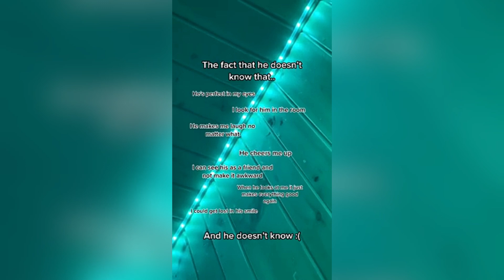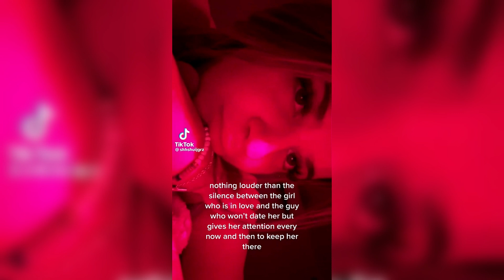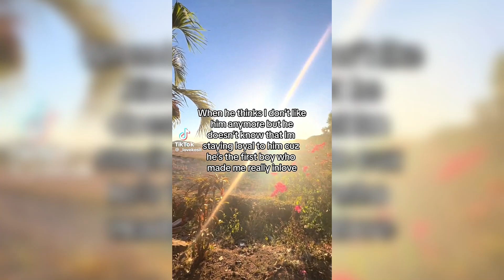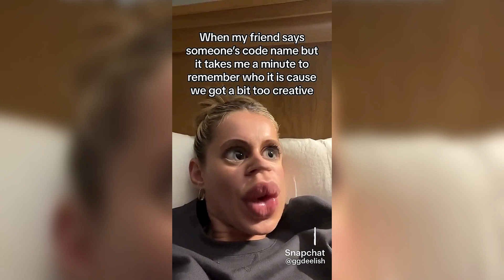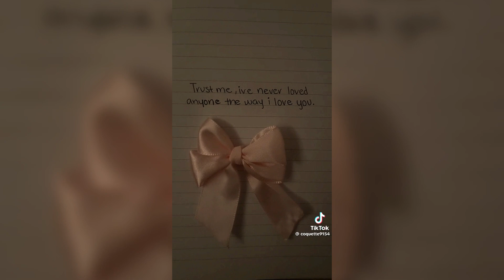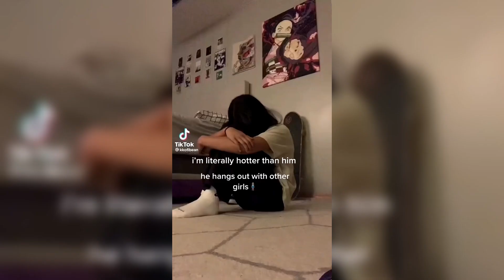BEST Relatable Crush NEW TikTok's Compilation #10 ❤️